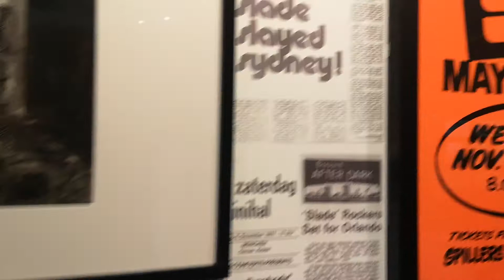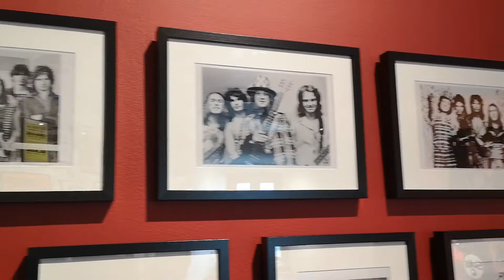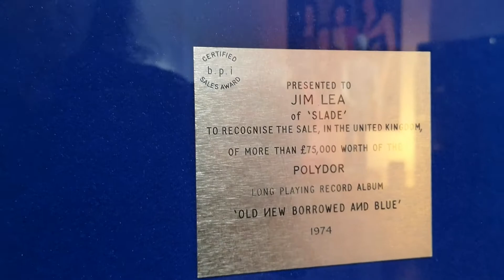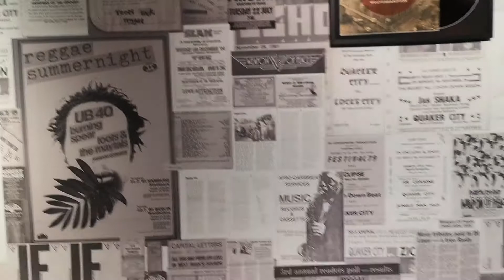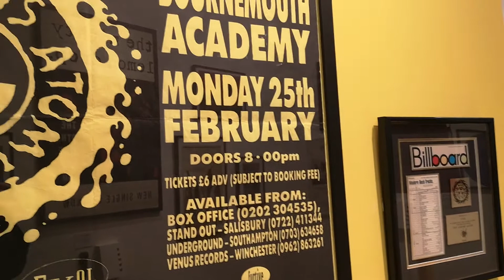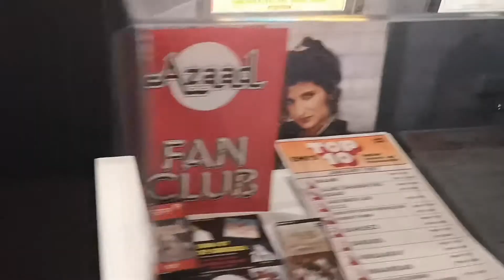Black Country Beats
Slade stuff on display at Wolverhampton Art Gallery.